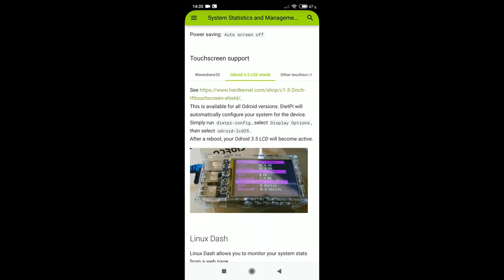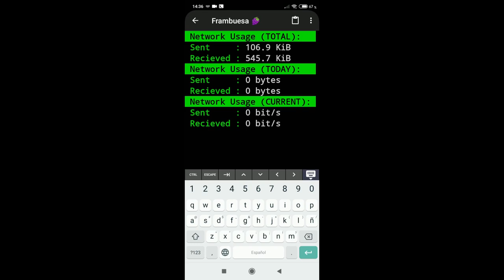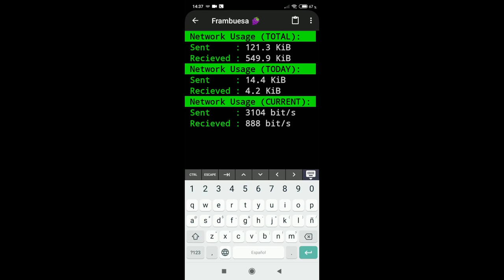10. DietPi - CloudShell 🐧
CloudShell es una interesante herramienta que dispone la distro para visualizar información del sistema, se puede usar pantallas o como el video mediante un cliente ssh.

🍇 Mi experiencia con DietPi.